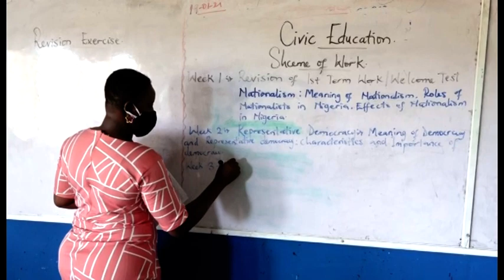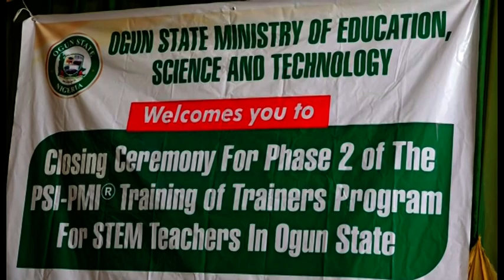GIANT STRIDES: CLOSING CEREMONY FOR PHASE 2 OF THE PSI-PMI TRAINING OF TRAINERS PROGRAM